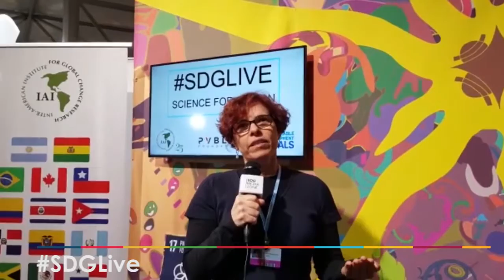Andrea Nascimento Araujo, Ministry of Science, Technology, Innovation and Communication, Brazil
SDG Media Zone COP 23 6-10 November 2017